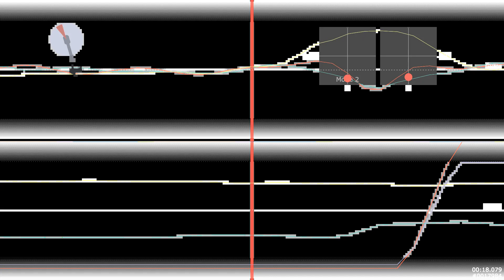Dolphin video test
Blackbox Dolphin test